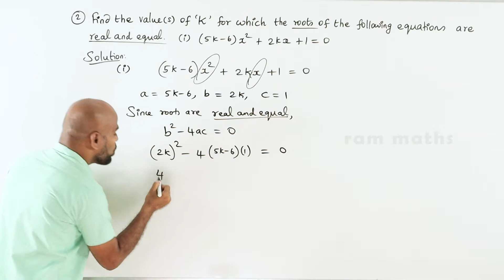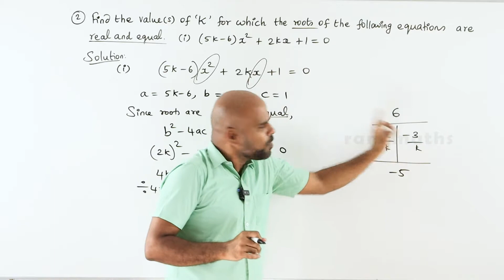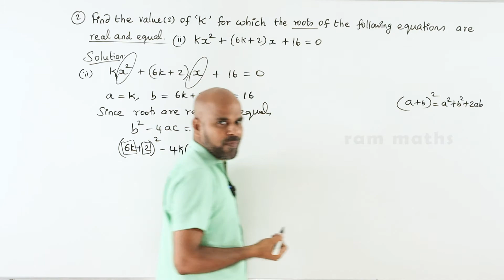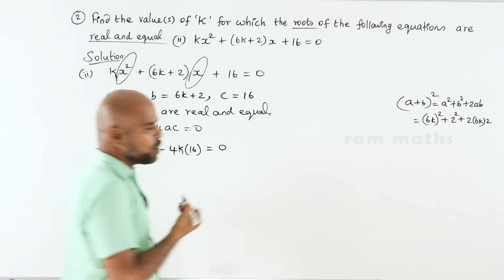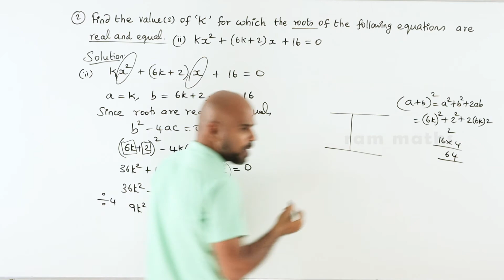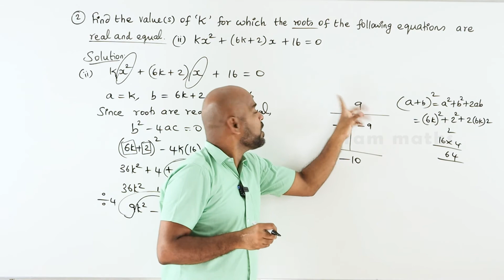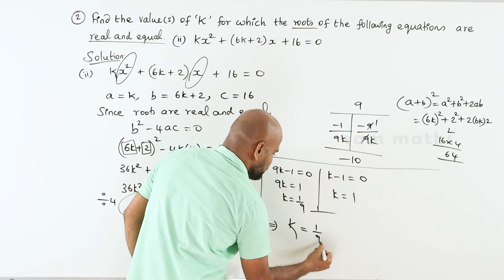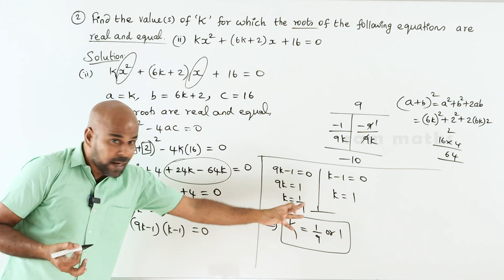10th | EX. 3.13 | Q.No.2 | ALGEBRA | CHAPTER 3 | STATE BOARD | RAM MATHS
10th | EX. 3.13 | Q.No.2 | ALGEBRA | CHAPTER 3 | STATE BOARD | RAM MATHS